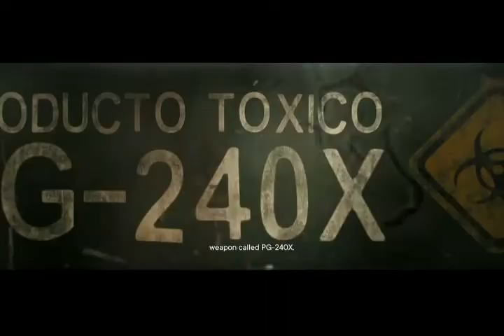Far cry 6 trophy: OVER HEATED tutorial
The only thing you need to do to get the trophy OVER HEATED is to complete a Special Operation and then you should get it.

Enjoy "Raze Energy" wide variety of merchandise such as energy drinks ( available in different flavors ), men and women apparel, sleep aids, and more. Use the link below to check out Raze Energy Merchandise!